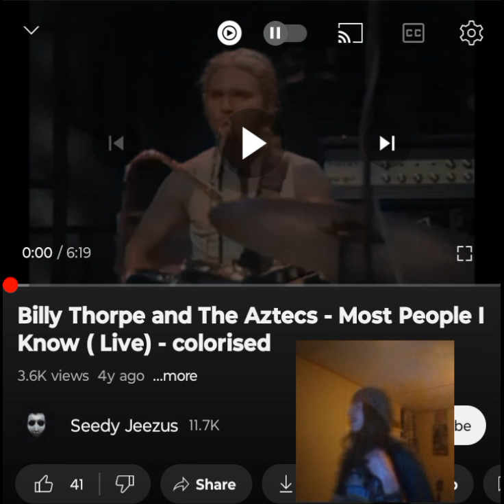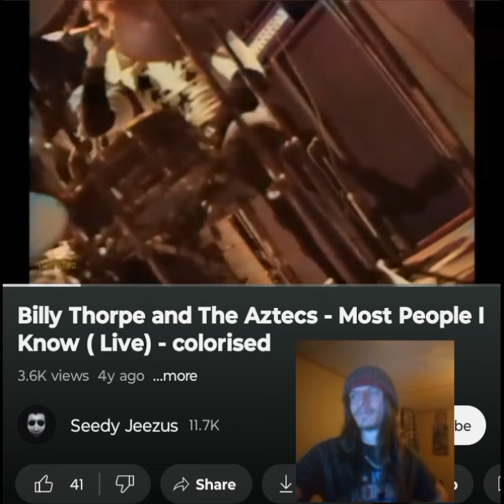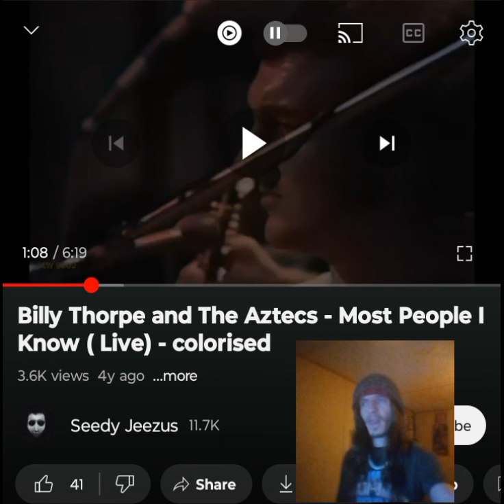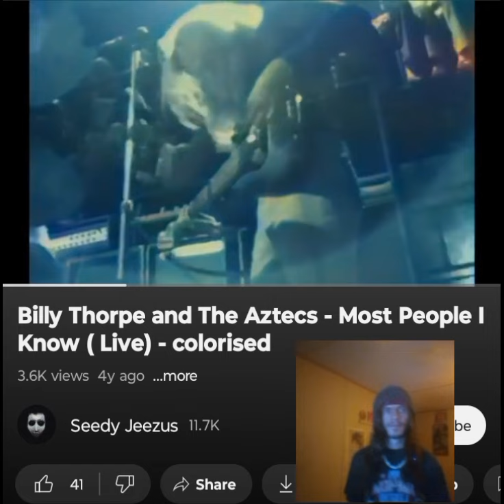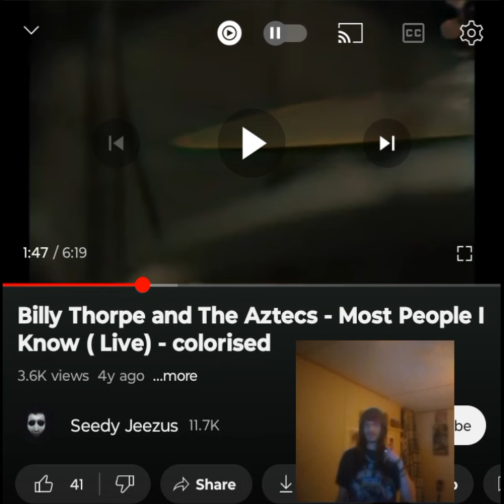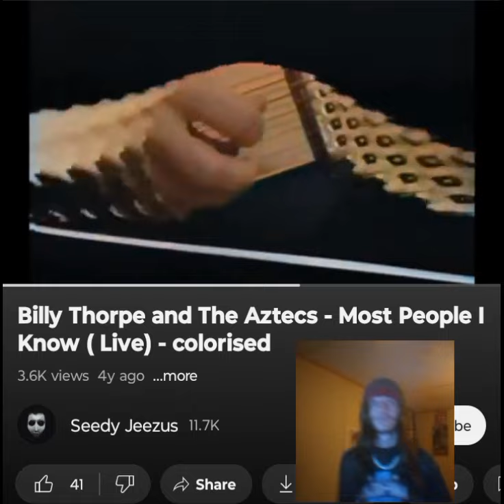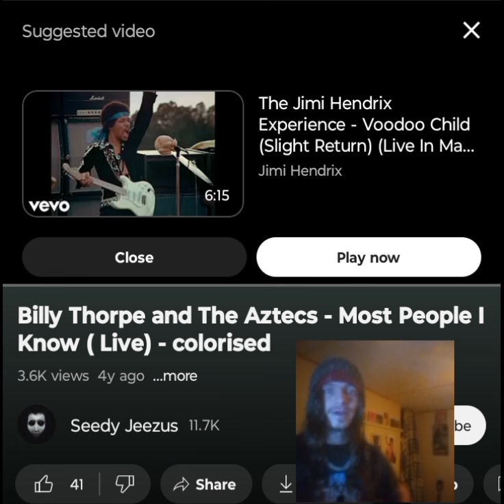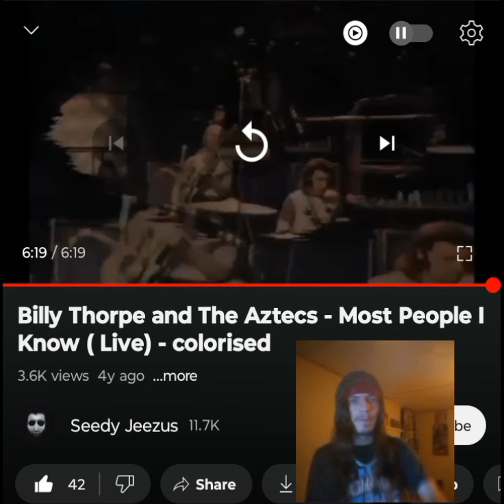BILLY THORPE-MOST PEOPLE I KNOW ANOTHER GOOD ONE 💜🖤 INDEPENDENT ARTIST REACTS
This one was such a vintage video. I love old school jams like this. Thank you @wayback479  for this request! I appreciate it. Enjoy. I love you a million 💜🖤